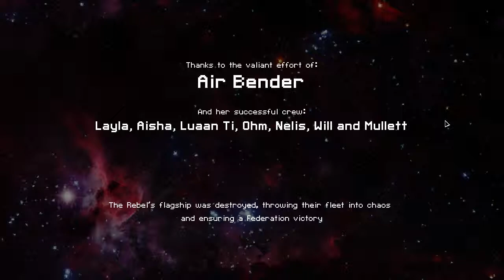Faster Than edsmush - 11 / 11